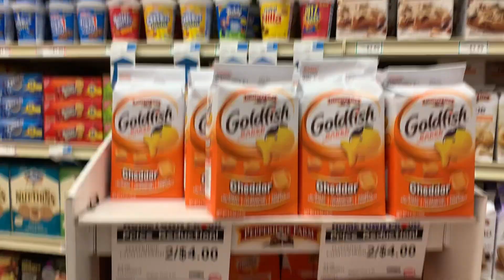vacation VLOG | Spring Break 2019 Pt.2 (feat. ElecE Dumpster Squad)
Introducing the dumbest elecE's (pronounced uh-LEK-ee) from the University of Washington.

Our spring break journey to Ocean Shores, WA was lit 🤙🤙👅

BGM Credits to Odezsa, "Memories That You Call" (Petit Biscuit remix)